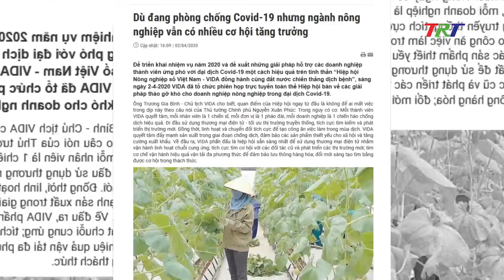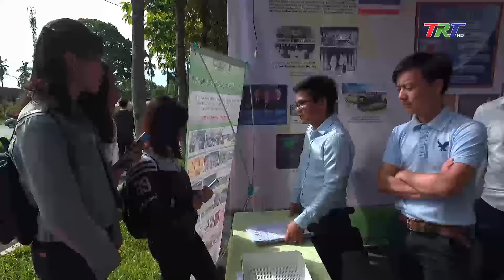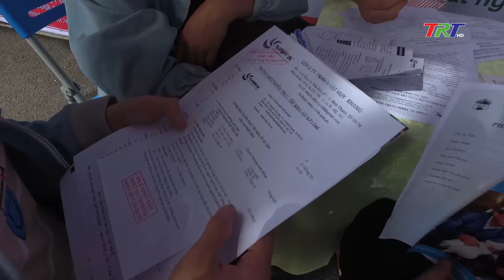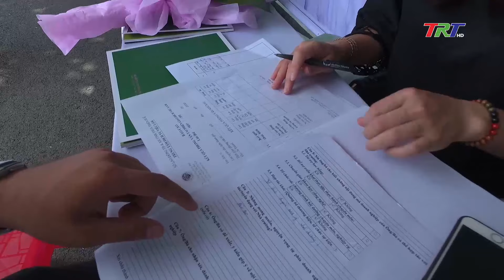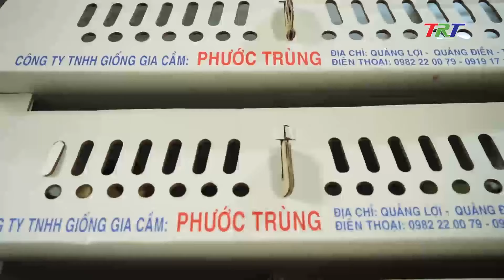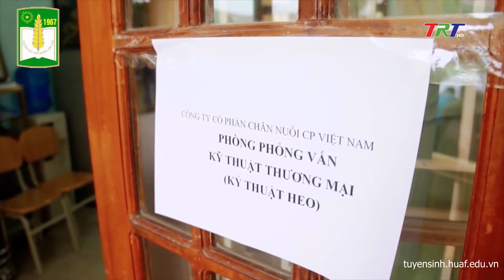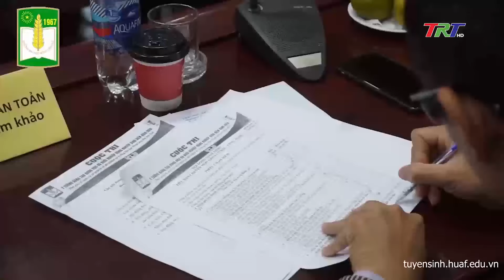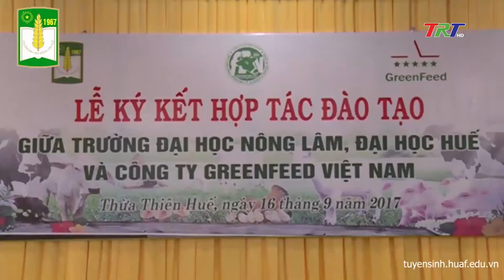TRƯỜNG ĐH NÔNG LÂM HUẾ -Tư vấn tuyển sinh, hướng nghiệp 2020